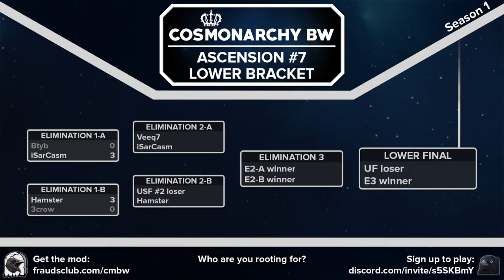CMBW - ASCENSION #7 | Upper Semifinal #2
Ascension #7 has hit playoffs! Here's the second upper semifinal. Due to scheduling issues, this was played after the other round 2 matchups.

Upper Semifinal #2 is: Hupsaiya (P) vs The Shambler (Z)

Special thanks to 3Teeth and iVardenSphere for the hype transition background music!
Waiting screen music by Enozlliks!

0:00:00 Starting soon...
0:04:35 Welcome to Upper Semifinal #2 - Hupsaiya vs The Shambler
The Shambler wins the cointoss and bans 2 maps!
The Shambler bans Highwater
Hupsaiya bans Infinite Velocity 2
The Shambler bans Impetus
Hupsaiya picks Nitro Valley to start
Our remaining maps are Derelict, Otherworld, Sideshow, and Victory Square
0:17:40 Upper Semifinal #2 - games
1:35:53 Upper Semifinal #2 - post-game analysis